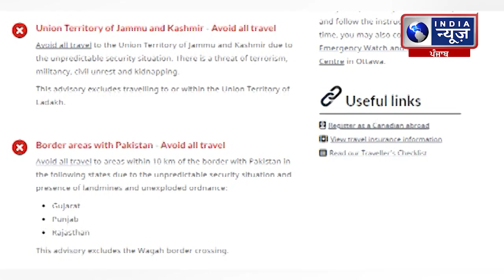|| India News || ਕੈਨੇਡਾ ਨੂੰ ਕਿਉਂ ਸਤਾ ਰਿਹਾ ਡਰ? ਨਾਗਰਿਕਾਂ ਲਈ ਐਡਵਾਇਜ਼ਰੀ ਜਾਰੀ|| Punjab News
ਕੈਨੇਡਾ ਨੂੰ ਕਿਉਂ ਸਤਾ ਰਿਹਾ ਡਰ? ਨਾਗਰਿਕਾਂ ਲਈ ਐਡਵਾਇਜ਼ਰੀ ਜਾਰੀ